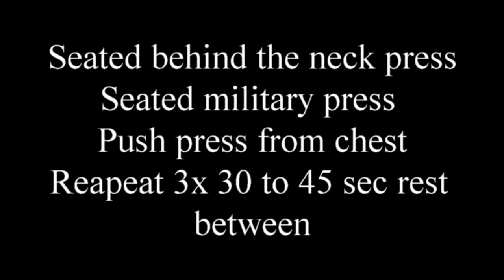Trisets for delts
Tri sets for delts, amazing pump!